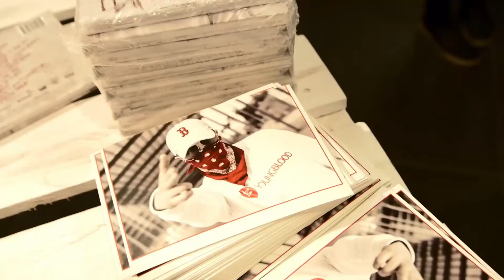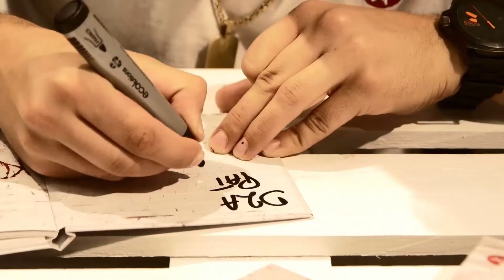MDmedia Michał Dedyk